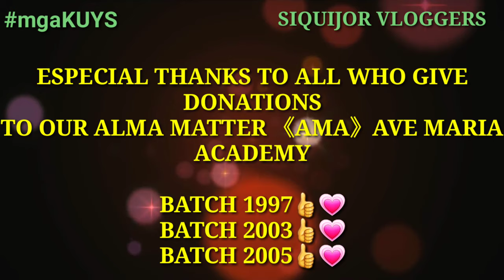PART 3,,BAYANIHAN PAINTING DAY 2 AT (AMA)AVE MARIA ACADEMY#mgaKUYS IN ACTION@siquijorvloggers4486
HELLO mga KUYS mga ATES👋
WELCOMEBACK SA ATING YOUTUBE CHANNEL. @SIQUIJOR VLOGGERS.
KAMUSTA KAYUNG LAHAT mga KUYS & ATES
NAGBABALIK ANG MGA ARTISTANG BISDAK PARA PASAYAHIN KAYU SA AMING MGA VIDEO .ANG VIDEO NA ETO PART 3 NG BAYANIHAN PAINTING SA (AMA)AVE MARIA ACADEMY..DAY 2 NA ETO MGA KUYS AT LAST DAY NA RIN NAMIN MAG PINTURASA WAKAS MATATAPOS NA DIN. PANOORIN NIYO MGA KUYS. KAYA SETBACK AND RELAX. INJOY WATCHING🎬
WAG KALIMUTAN SUPURTAHAN ANG ATING YOUTUBE CHANNEL mga kuys..
👉👉👉SIQUIJOR VLOGGERS👈👈👈

PLS. SUPPORT OUR YOUTUBE CHANNEL PARA SA MGA KASAMA KUNG STUDYANTI PANGBAON SA SKWELA🙏🙏🙏GBU ALL

PLSS...SUPPORT OUR  FACEBOOK PAGE
.KUYAmarvTV📺.